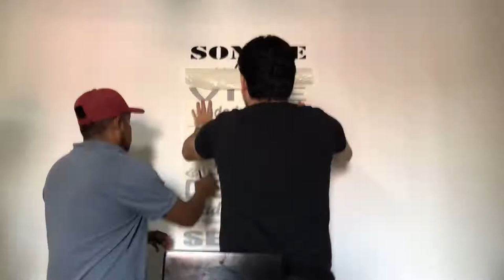¿Cómo es mi vida* en la ciudad y en el rancho*?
Qué tal amigos! Espero disfruten este video que hice con todo el cariño para ustedes, con el afán de mostrarles mi vida y lo que hago.

Un día en el rancho de mis abuelos.